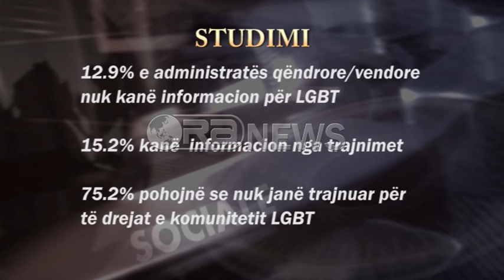Ora News - Qeveria plan veprimi për LGBT, kostoja 2.2 mln euro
Zbatimi i planit 4 vjeçar ka kosto 2.2 mln lekë dhe ka për qëllim mbrotjen nga diskriminimi të personave që kanë orientim të njëjtë seksual. Përfaqësuesit e këtij komuniteti thonë se situata aktuale është problematike ku personat LGBT ndeshen me elementë homofobë dhe diskriminues në shkolla dhe shëndetësi; dy nga sektorët bazë. Sipas tyre, 70-80% e nxënësve që kanë këtë orientim të ndryshëm seksual braktisin shkollën për shkak të bullizimit.